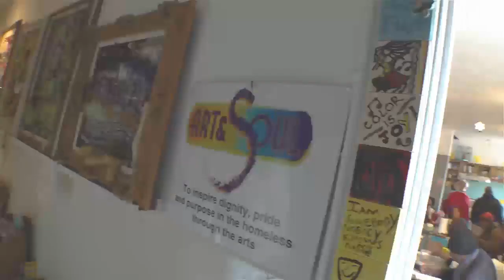Art & Soul // Heart of Detroit (S7 E10)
Bringing art into the hands of the homeless, Art & Soul is painting with a purpose here in the heart of Detroit.

The Heart of Detroit is a groundbreaking public service initiative. Airing weekly during Local 4 News (Detroit) at 5 p.m. and then on MitchAlbom.com and on our YouTube channel. The Heart of Detroit will share inspiring stories of metro Detroiters with heart and everyday people who step up to help make our community a better place to live. Viewers will follow Mitch through documentary-style videos as he profiles unsung local heroes who spend countless hours sacrificing to make others less hungry, less troubled, less impoverished or just a little happier. Subjects are interviewed live on Live in the D on Friday mornings and episodes are rerun during Flashpoint on Sunday mornings.